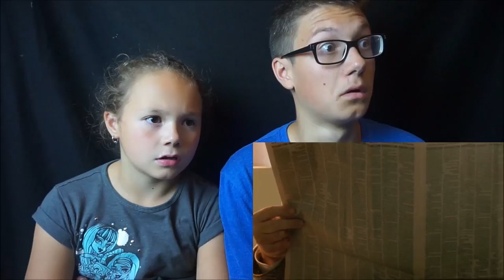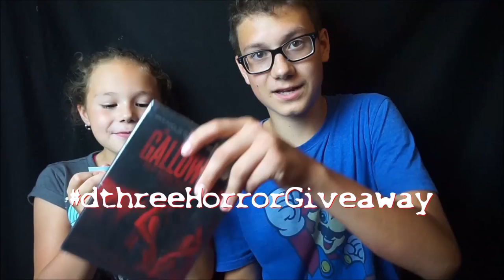[FNSHF-24] One Please Short Horror Film Reaction!!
"One Please"

Director/Writer: Jesse Burks
Producers: Joshua H. Miller, Miles B. Miller, Kathryn Tucker
Cast: Sailor Holland, Catherine Burks, Alan Rackley, Langston Thompson

Join us every Friday for another Short Horror Film!

If you own this short film and wish for us to take it down, please message us privately either on Youtube, Twitter, Facebook or by email. (LINKS BELOW)